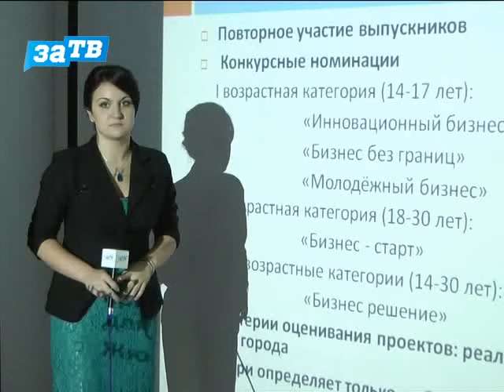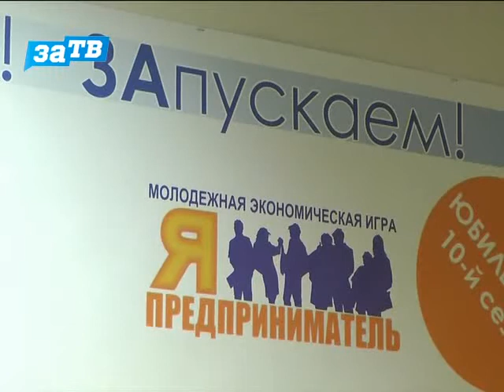В Заречном стартовала молодёжная экономическая игра «Я -- предприниматель»